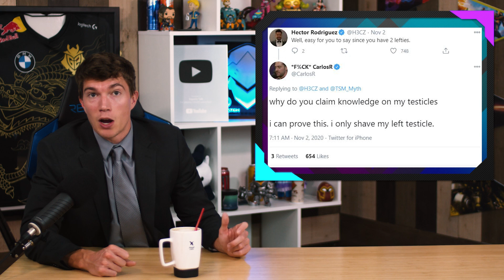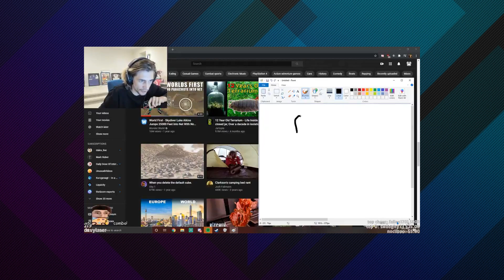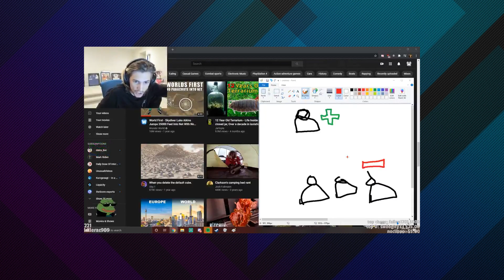G2 WANT TSM Myth, xQc Reacts to Pokimane MAX Donation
@G2esports and @CarlosR_ocelote have made it clear they want @TSM @Myth_YT on the roster, ironic given both teams prominence in @valorant, and @xQcOW reacts as @pokimane announces donation max amount of $5.